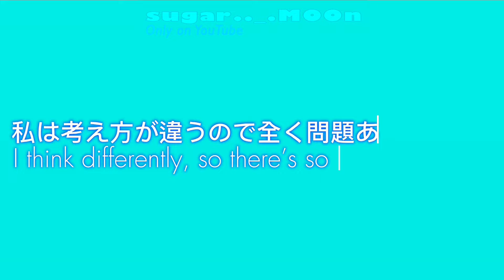[REMAKE] USSEEWA // Gacha life 2 // BSD // PM Dazai // Angst // Ft’ Dazai & Mori //